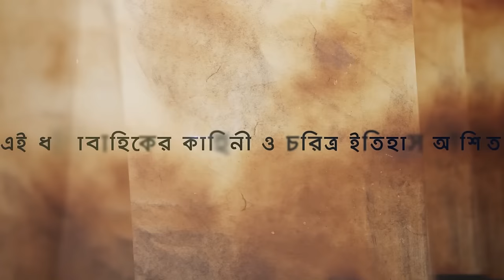Muhammad: The Final Legacy | মুহাম্মাদ (সাঃ) দ্যা ফাইনাল লিগ্যাসি | EP - 13 | Bangla Dubbed | SATV